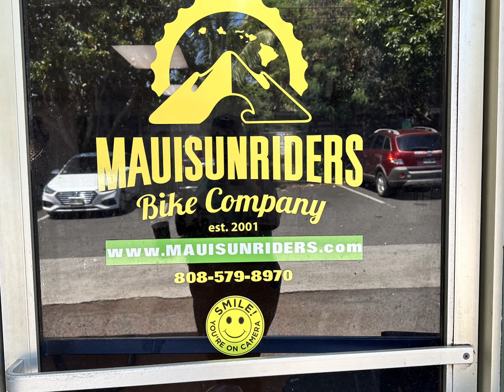Haleakala Bike Ride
Bike ride down Haleakala courtesy of Maui Sunriders Bike Company @mauisunriders. 6500' of elevation and 13.5 miles - 98% downhill! It's been a while since Dad rode a bike, so he practiced before the trip. A bit nervous when we started, he did great! I'm pretty sure he was having fun by the time we got back to the bike shop! 😍